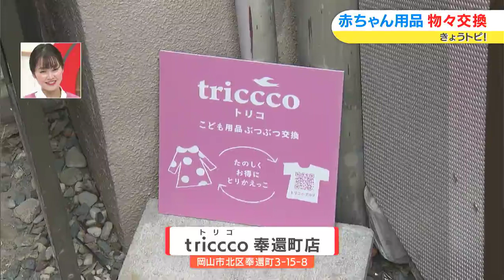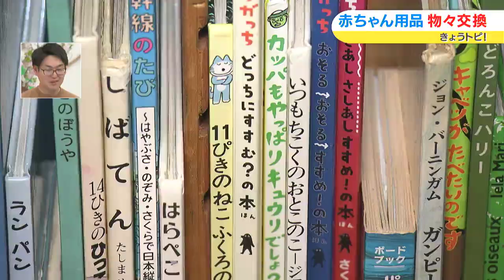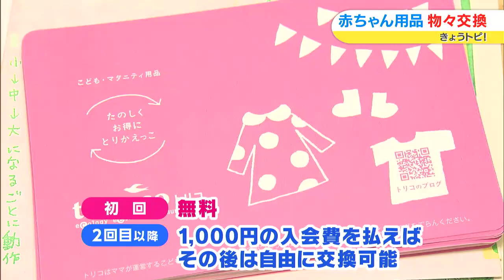使わなくなった赤ちゃん用品を物々交換！？｜きょうトピッ！（2023年4月5日放送）